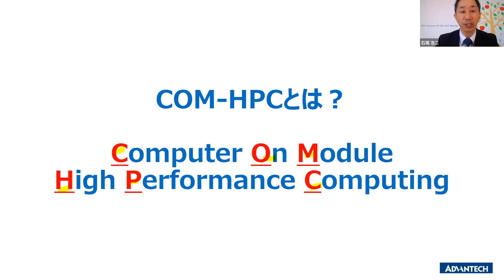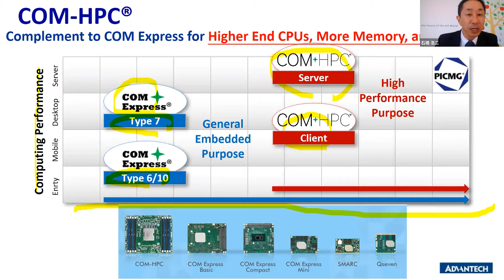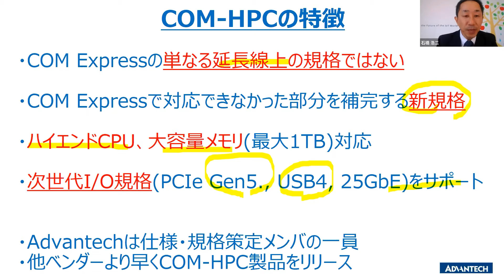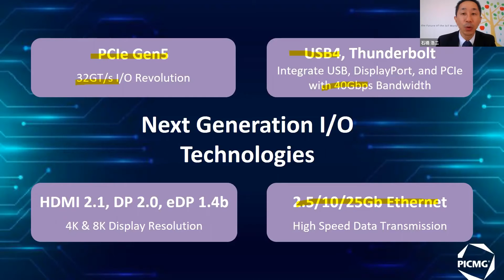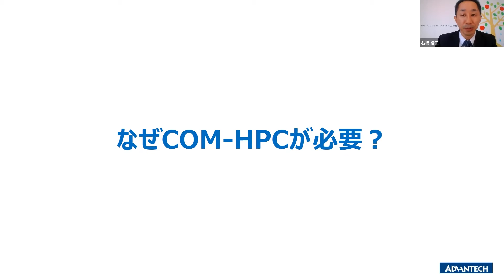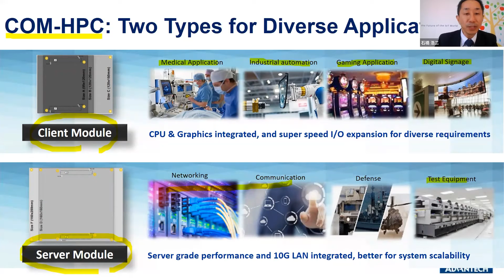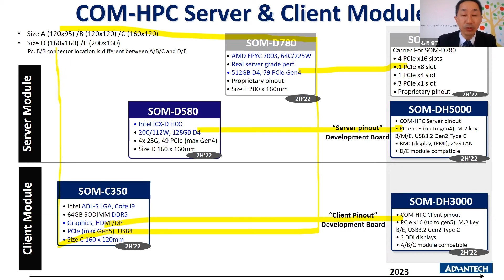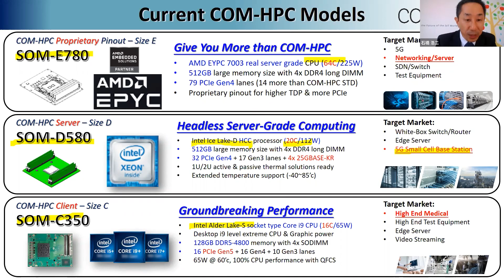組込みボードのトレンド：COM-HPC編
product page

message

Related resource: related link ex: related sector video link, related sector website(case study, events)...,